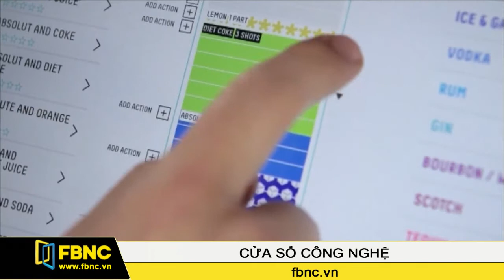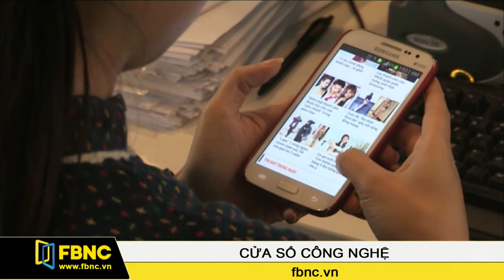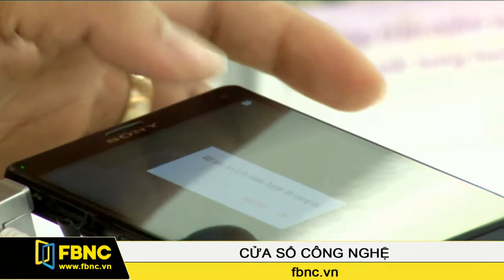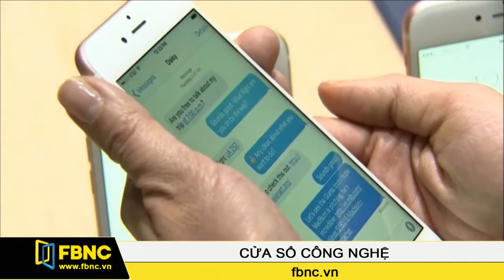FBNC - 16/09/2015: Cửa Sổ Công Nghệ (Phần 2)